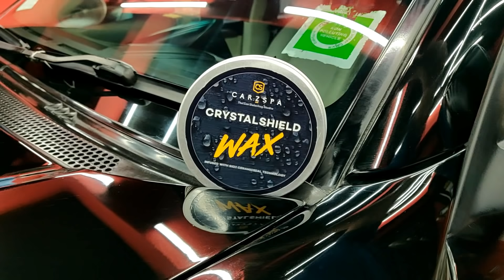5 years of scratches & swirls removed from a Old Car | paint correction | Brotomotiv Pune